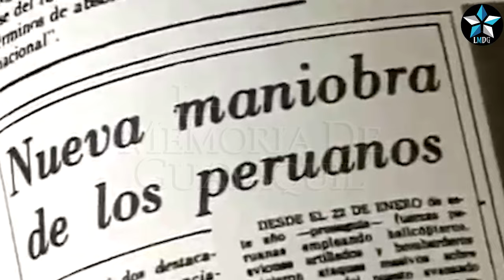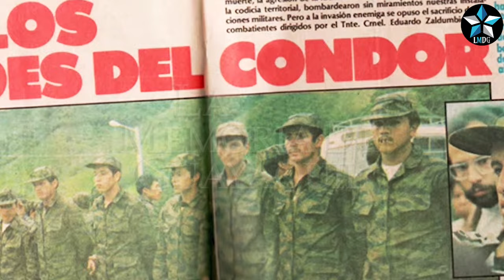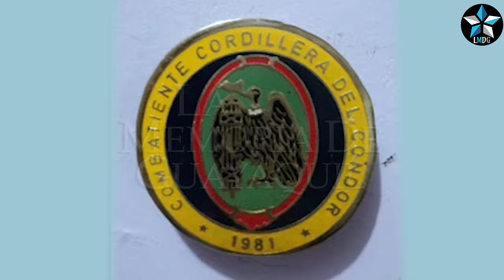HIMNO A PAQUISHA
Paquisha es una canción compuesta por el grupo ecuatoriano Pueblo Nuevo, esta melodía se hizo popular en el año 1981 durante el conflicto con Perú.

En Octubre del 2010, la canción se convirtió oficialmente en el himno del cantón Paquisha, desde esta fecha se la utiliza en inauguraciones, desfiles y en todo acto cívico que se realiza en el cantón que pertenece a la provincia de Zamora Chinchipe en Ecuador.

El autor de la letra y música del Himno a Paquisha es Galo y Miguel Mora Witt, integrantes del Grupo Pueblo Nuevo. El Himno a Paquisha reconocido en el Registro Oficial permite la identificación y el patriotismo de sus habitantes.